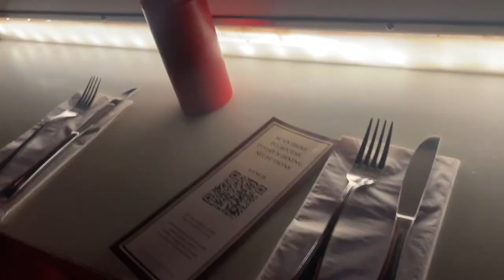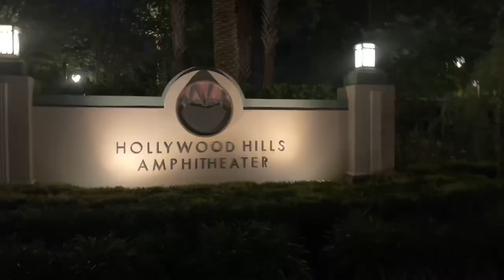DAY 2278: Lightly Loaded Disney Day